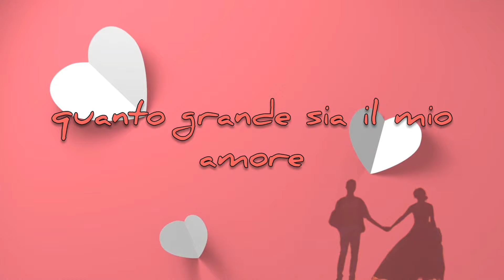Fammi entrare nel tuo cuore...